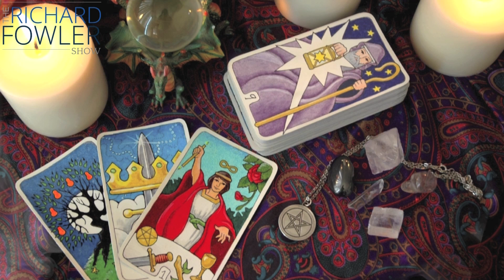Psychic Lawsuit Reveals Epic Fraud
The customers of a Manhattan psychic are being forced to recount their current lives (in front of an entire court no less), lives in which they forked over thousands of dollars to a woman who proclaimed to tell them about their past lives.